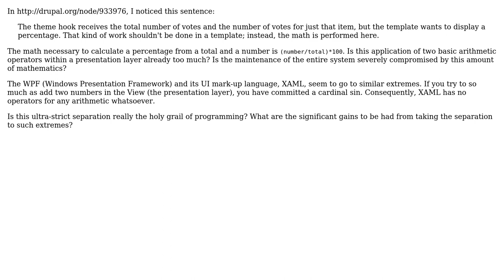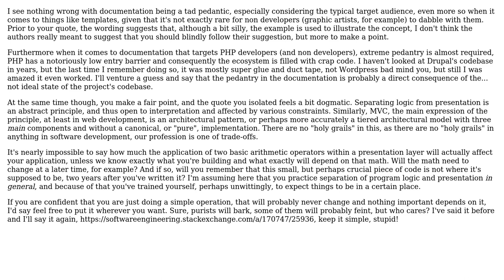Software Engineering: Is the separation of program logic and presentation layer going too far?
With thanks & praise to God, and with thanks to the many people who have made this project possible! You are responsible for your own actions.